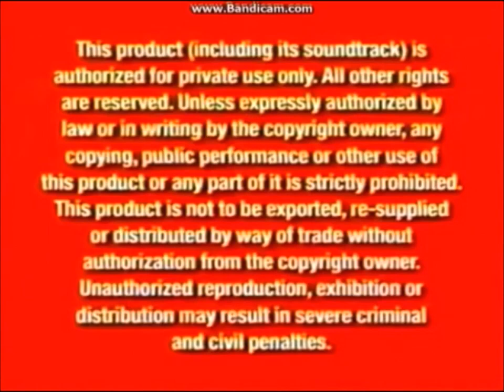Opening To Patrick Morita Mysliwiec Finds His Girlfriend 2004 DVD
Here's the Opening To Patrick Morita Mysliwiec Finds His Girlfriend 2004 DVD and Here is an Order:
1. Walt Disney Home Entertainment Logo
2. Red FBI Warnings
3. Disney's Fast Play Menu
4. Rudolph the Red Nosed Reindeer and the Island of Misfit Toys Trailer
5. Disney DVD: The Best Magic of Movies Logo
6. Walt Disney Pictures Intro
7. 20th Century Paramount Intro
8. Miramax Films Logo
That's All!